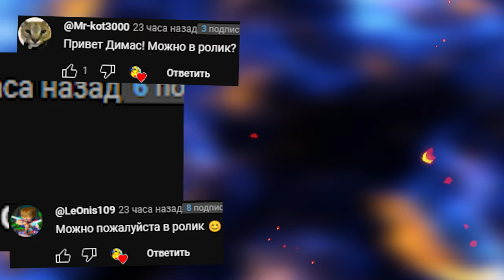СТРАШНАЯ НО СМЕШНАЯ ИГРА Content Warning